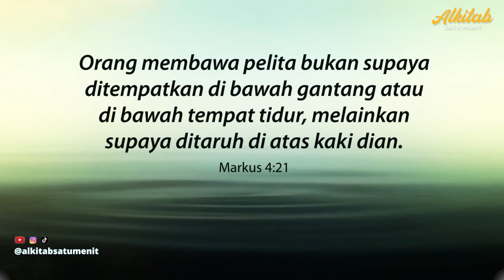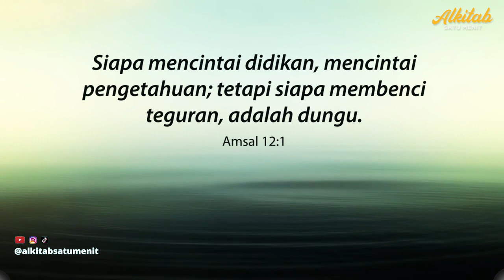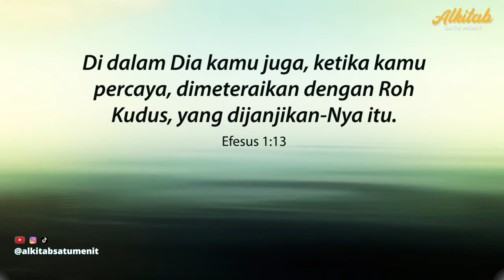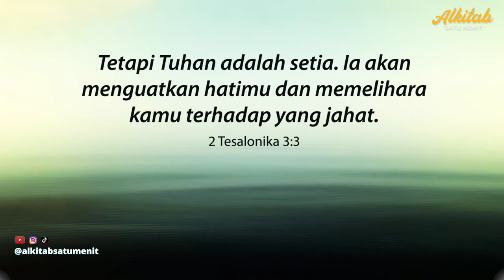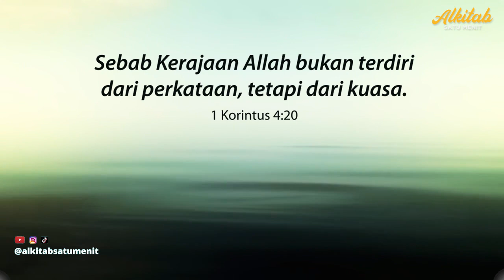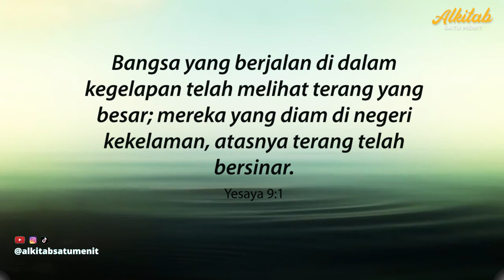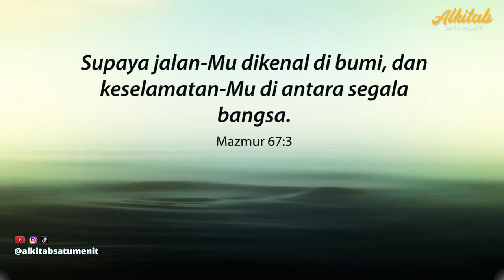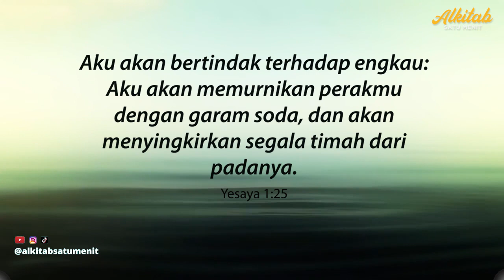11 Menit Ayat Alkitab untuk Hidup yang Berhasil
Dengarkan ayat-ayat Alkitab ini setiap hari, dibacakan untuk membangun hidup yang berhasil, berdasarkan firman Tuhan.